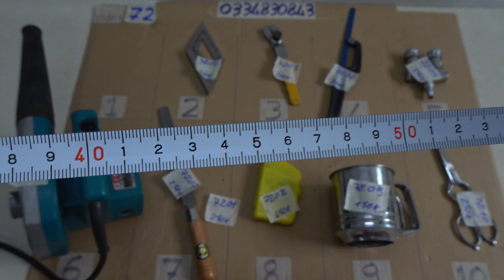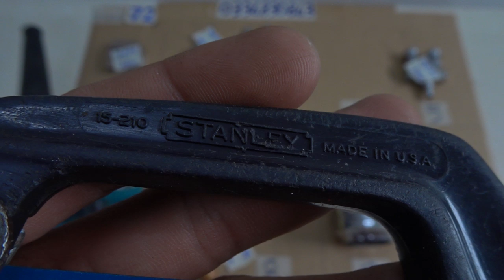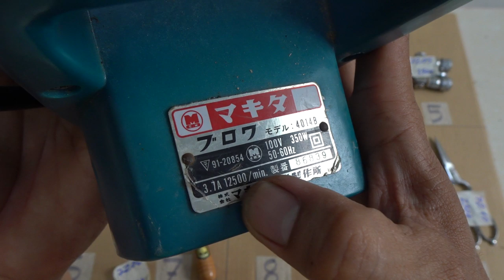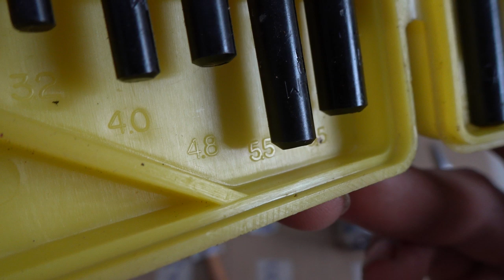VIDEO 72 máy thổi bụi makita 🇯🇵 bộ mũi khoan nhật kéo bếp đầu chia hơi thước nhật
Các món đã bán cập nhật tại đây:

7201. ĐÃ BÁN
7202. ĐÃ BÁN
7203. ĐÃ BÁN
7204. ĐÃ BÁN
7205. ĐÃ BÁN
7206
7207. ĐÃ BÁN
7208. ĐÃ BÁN
7209. ĐÃ BÁN
7210. ĐÃ BÁN